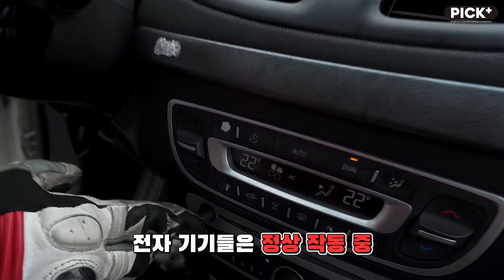[CC] If you forget to close the sunroof before raining, here is what will happened.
:: Korea No.1 used car export company
:: Hyundai, Kia, GMDaewoo, Ssangyong, Samsung and More!
:: More than 10 years of used car export experice and Multi
   awarded company
:: Our all video and experiment is done at our private property